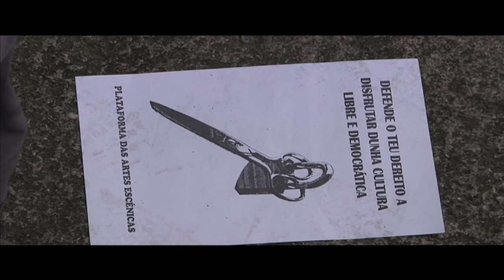Escea Galega_mani_marzo 2012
Extracto do video que TingaLaranga realizou para o xornal Praza Pública sobre a protesta dos sectores relacionados coa escena galega